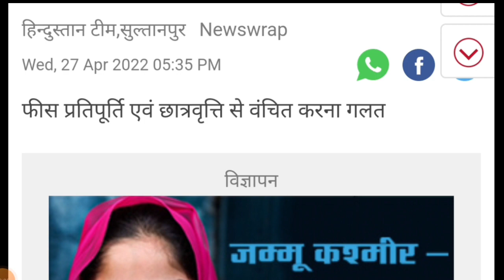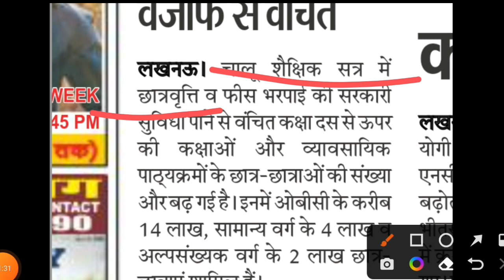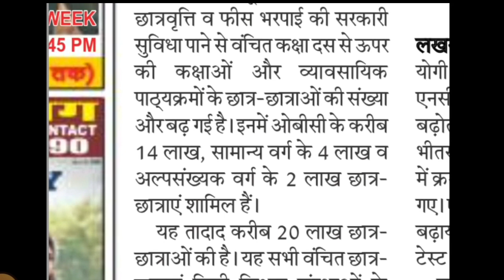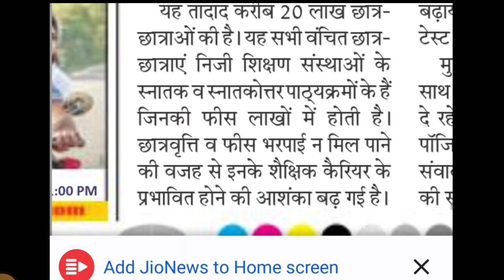up scholarship status 2022/up scholarship kab tak aayega 2021-22/up scholarship latest news today🙏